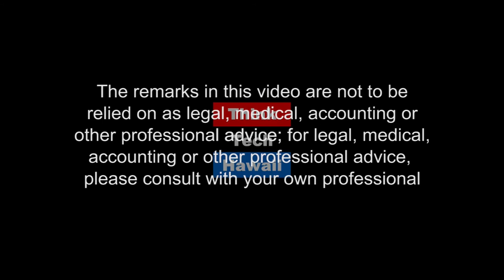Bring Me Solutions, Not Problems!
Mr. James McCay of Energy Solutions Partner, Ameresco Co., appears on Stan the Energy Man with Stan Osserman to discuss a variety of energy projects here in Hawaii and offer suggestions and some solutions that hopefully can help move Hawaii forward in clean, sustainable energy!